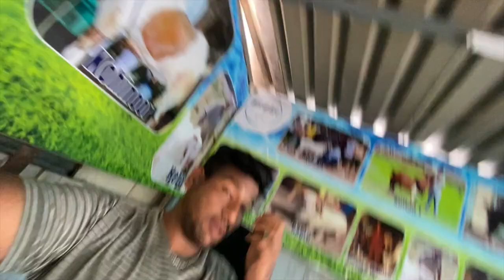Vlog #196 | GOAT ROOM NEW BEGINNING | AAJ YASAR BHAI NAHI HOTE TU KAAM HI NAHI HOTA | MOHSIN KHAN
In todays video goat room work not completed but main kaam ho gaya.

Hobby to keep big goats.